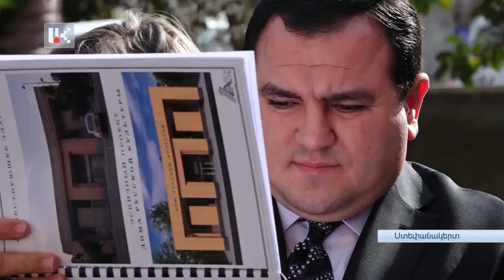Ստեփանակերտում ռուսական մշակույթի տուն կգործի